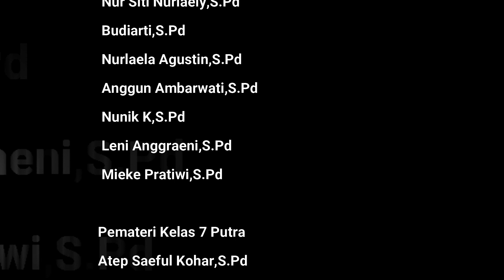Program Ramadhan N2N#SANLAT Kelas 7#Program penanaman Budi Pekerti#2023